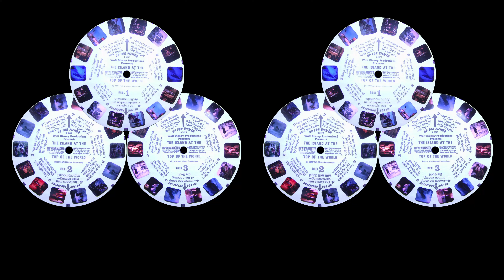[SBS Parallel-View] The Island at the top of the world (B 3671, 3672, 3673)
Side-By-Side video for 3D TVs, VR headsets, and freestyle parallel viewing.

"The Island at the Top of the World" is a 1974 Disney film with some intriguing aspects:

1. **Hybrid of Genres**: The film uniquely blends elements of adventure, fantasy, and science fiction. It is based on the novel "The Lost Ones" by Ian Cameron and features a journey to a mysterious island near the Arctic Circle, which combines the thrill of exploration with mystical and fantastical elements.

2. **Technological Marvel of its Time**: One of the highlights of the movie is the airship called the Hyperion. The design and visual effects used to bring the Hyperion to life were quite advanced for the 1970s, showcasing Disney's commitment to blending technology with storytelling.

3. **Academy Award Nomination**: The movie was nominated for an Academy Award for Best Art Direction, highlighting its visual appeal and the detailed, imaginative design of its sets and locations, which helped to create a vivid portrayal of an unexplored, icy world.